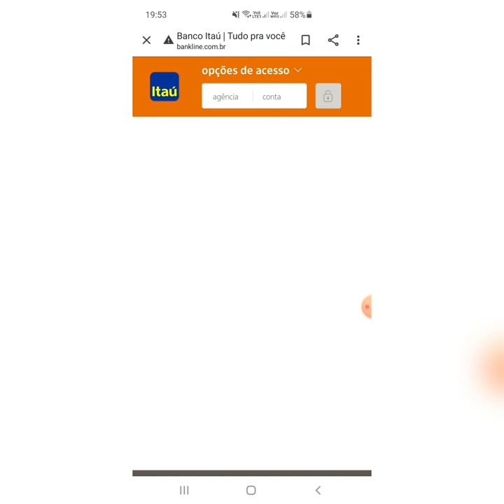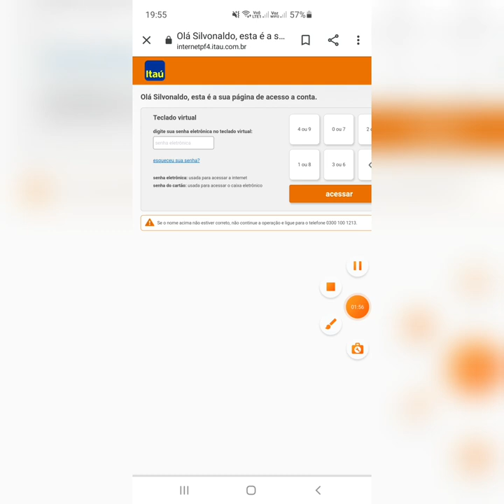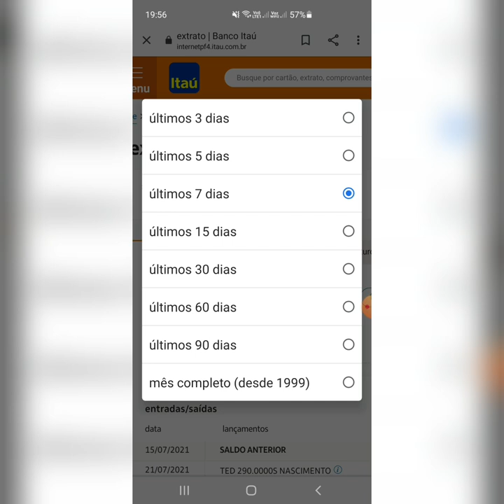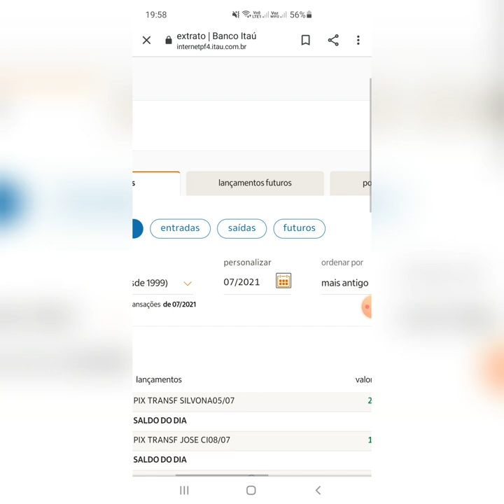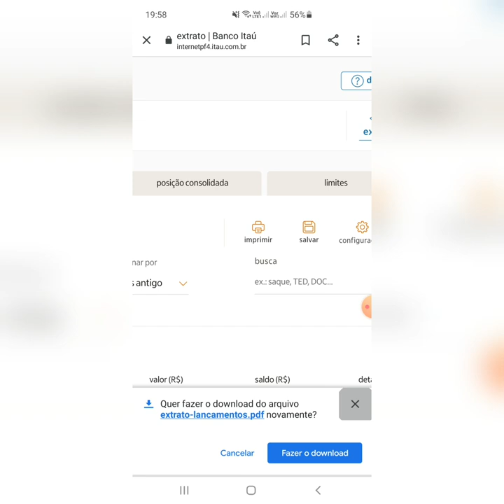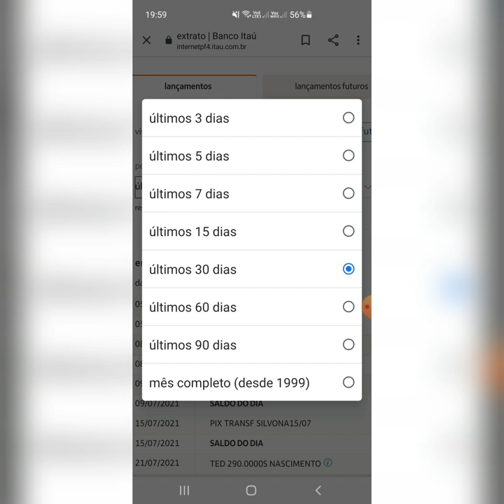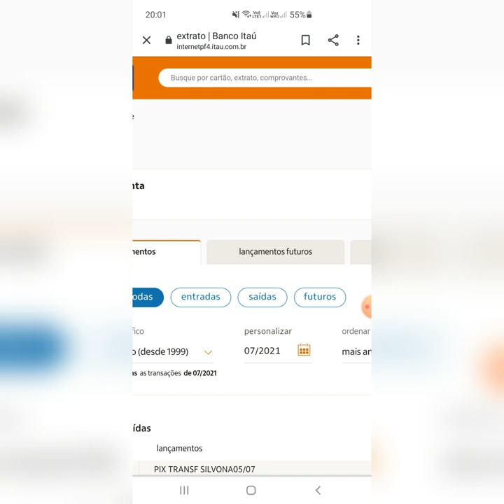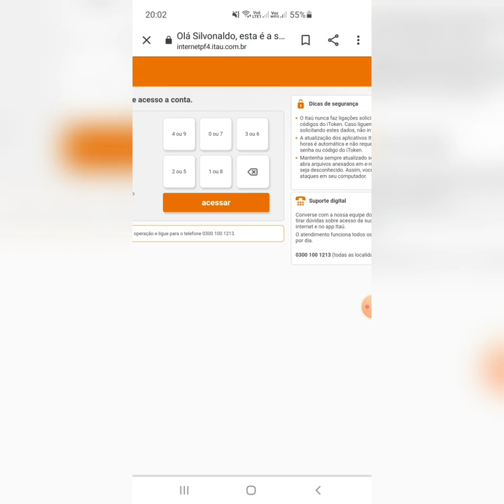Como tirar extrato do Banco Itaú um passo a passo pelo seu Smartphone confira e Boa-sorte 🤝